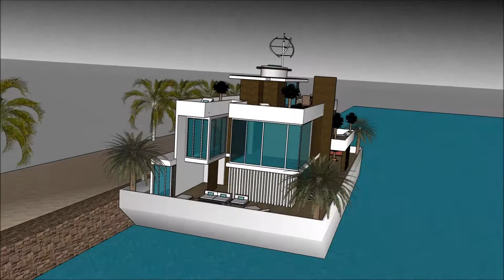फ़्लोटिंग हाउस स्केचअप तैरनेवाला घर घर की नाव हवेली वास्तुकार आर्किटेक्चर आधुनिक घर विला विलास इमारत